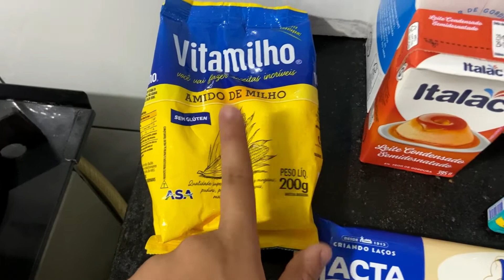VLOG DO MEU FIM DE SEMANA NO RAP FESTIVAL